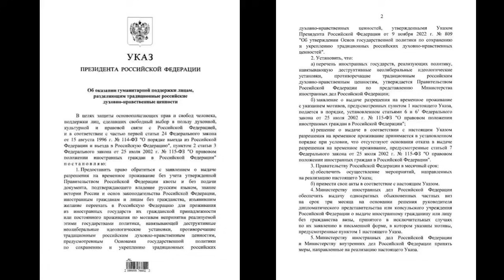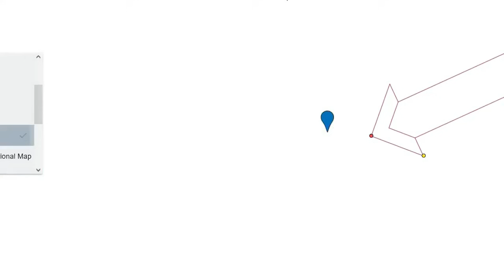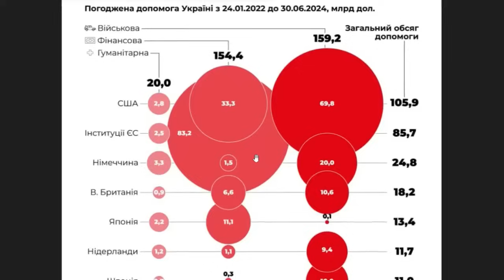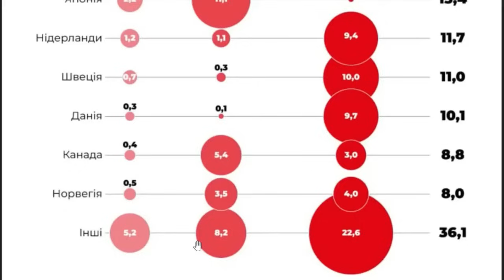Ukraina linia frontu, 20 sierpnia /909/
taśma z przenośnika górniczego, szlak 200 arktycznej, pomoc udzielona Ukrainie - kto ile i w jakim obszarze